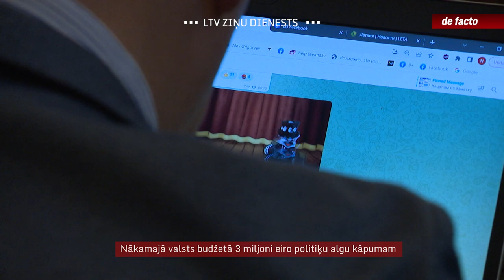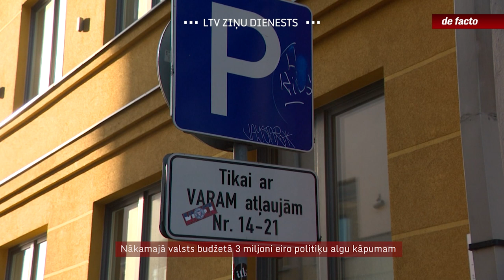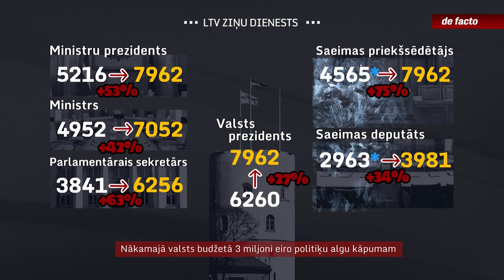Nākamajā valsts budžetā 3 miljoni eiro politiķu algu kāpumam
Nākamā gada valsts budžetu valdība plāno ar deficītu 3,3% apmērā no IKP. Finanšu ministrs to sauc par tehnisko budžetu, jo aizejošā valdība nekādas jaunas iniciatīvas tajā neesot iekļāvusi. Tomēr pērn pieņemtās atlīdzības reformas rezultātā budžeta izdevumos papildus aptuveni trīs miljoni eiro novirzīti algu celšanai politiskajiem amatiem. Rezultātā no 2023. gada premjera alga kāps par 52%, pārējiem ministriem – par 42%, savukārt Saeimas priekšsēdētājam pat par 75%. Tikmēr ministriju ierēdņu algām, kuru celšana bija atlīdzības reformas galvenais mērķis, budžetā nauda nav iedalīta.